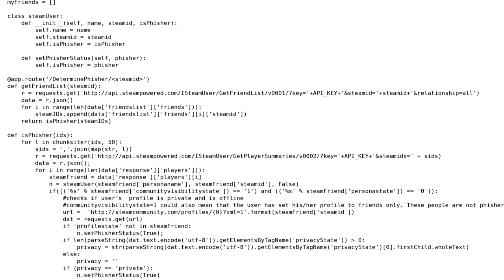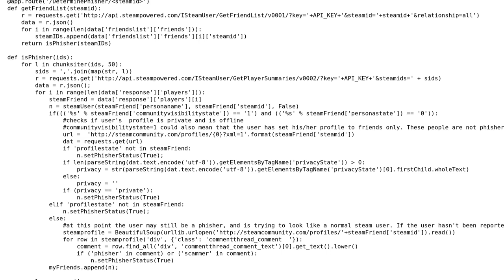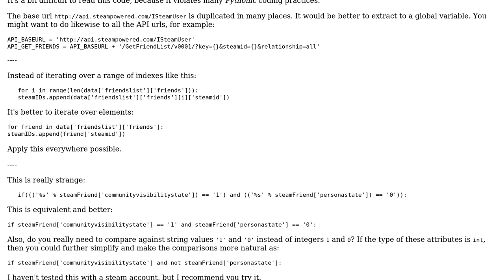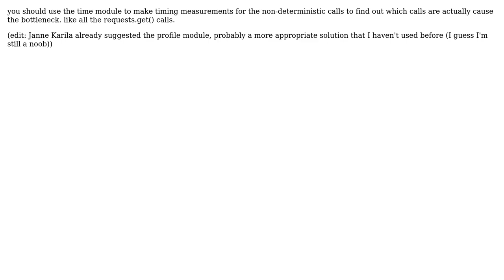Code Review: Utilization of Steam APIs and web-scraping (2 Solutions!!)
Code Review: Utilization of Steam APIs and web-scraping

With thanks & praise to God, and with thanks to the many people who have made this project possible! | Content (except music & images) licensed under CC BY-SA | Music | Images & others | With thanks to user Vishwa Iyer user RufusVS user janos user Jamal and the Stack Exchange Network Trademarks are property of their respective owners. You are responsible for your own actions.